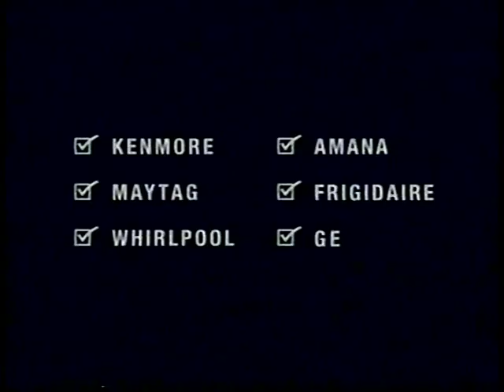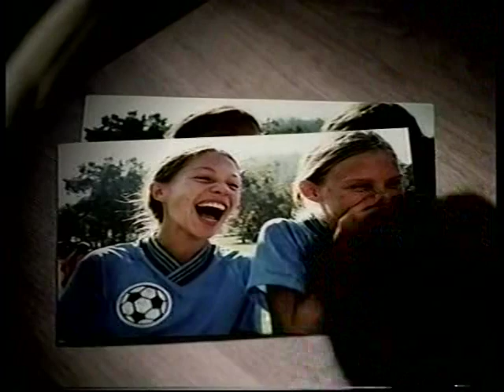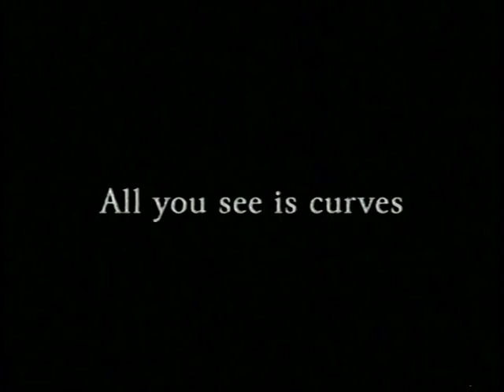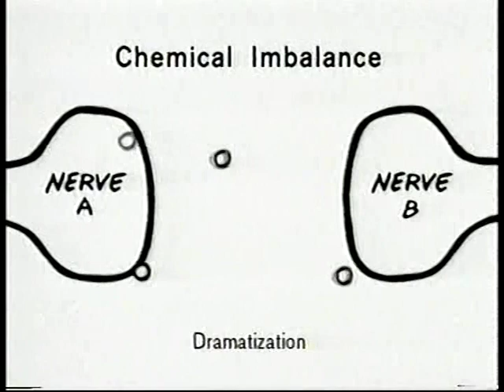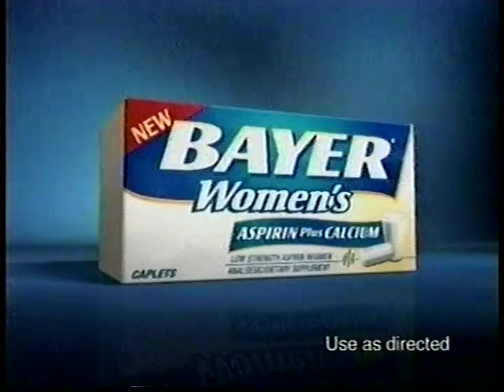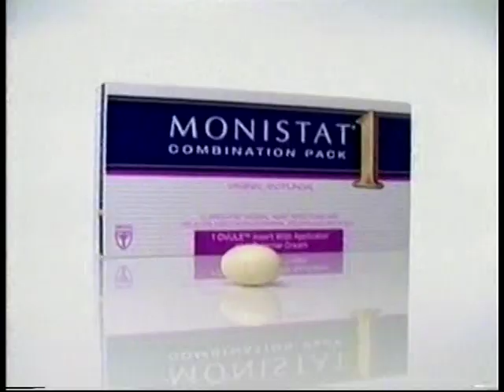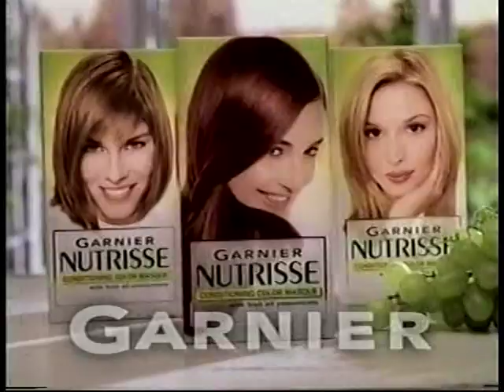General Hospital 5-9-2002: Carly can't be dead, I will not allow it!